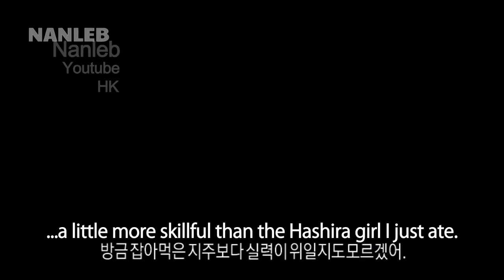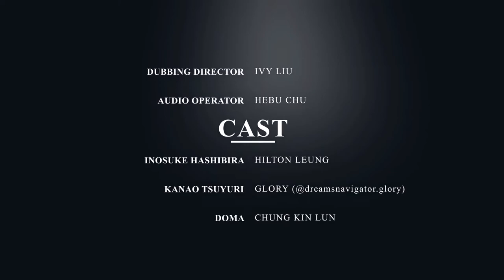Kanao and Inosuke vs Douma The second Upper Moon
demonslayer season4 arc fortalezainfinitathis time we have the support of Inosuke Hashibira and they will not lose because they know that Shinobu Kocho risked her life to guarantee victory

Synopsis: Kanao and Inosuke will win and emerge victorious.